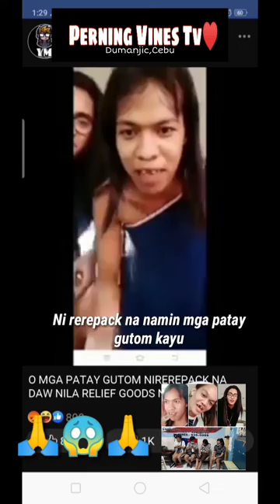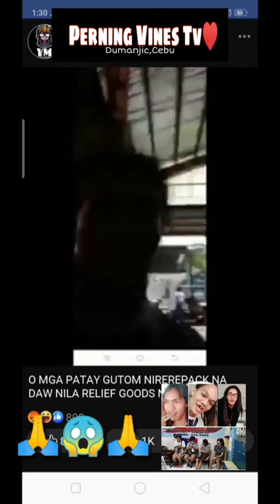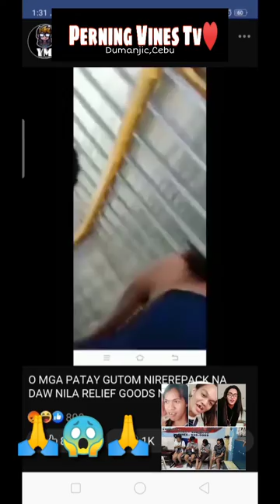youtube video #-8oMjrlCYGI